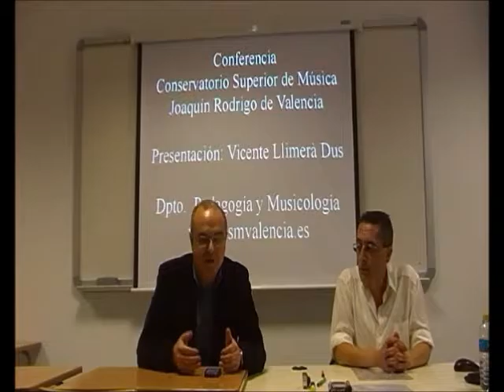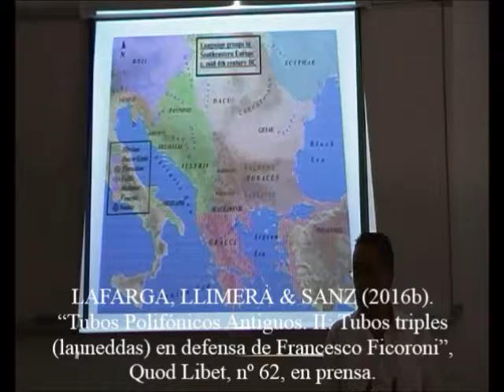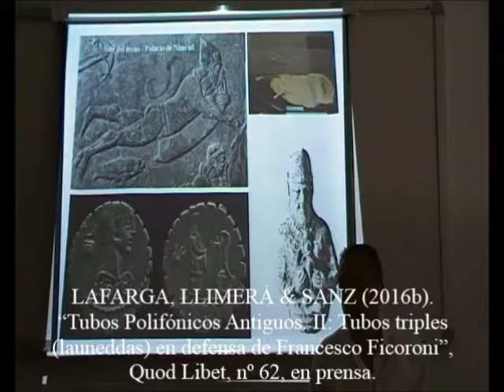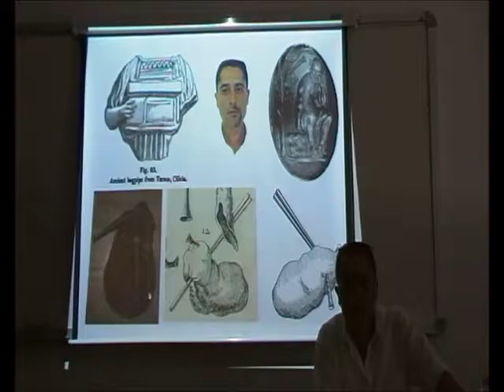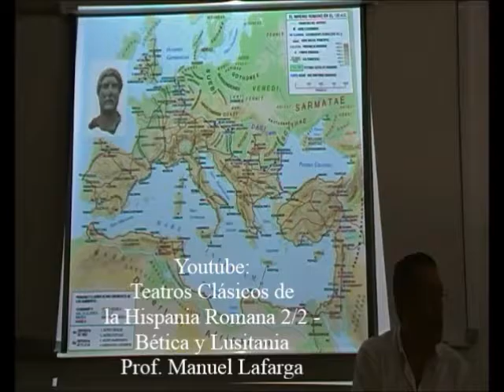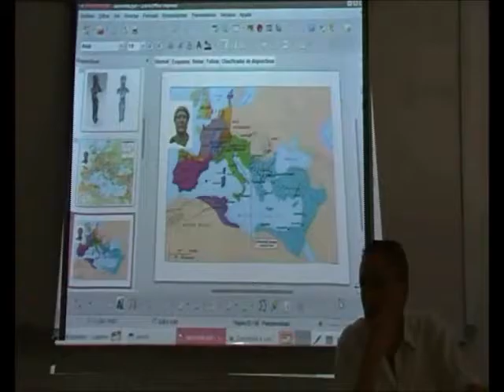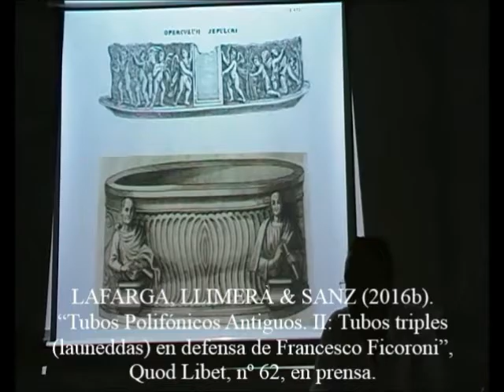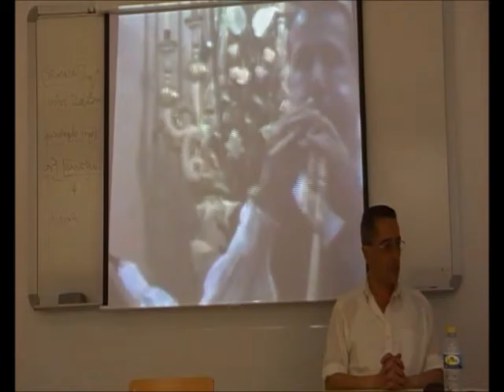Launeddas: un Instrumento Olvidado - 1/2 Roma Pagana - Profs. V. Llimerà y M. Lafarga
Una fuente del siglo VIII a.C., 1.500 años de oscuridad, y 14 fuentes supervivientes. Ciclo de Conferencias (II) en el CSM Joaquín Rodrigo de Valencia (ISEA CV 2016) /